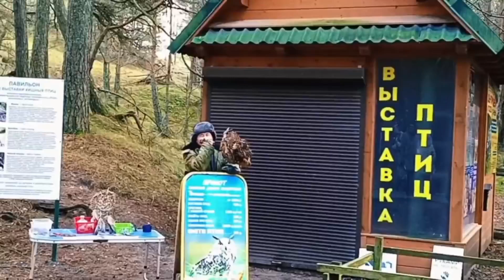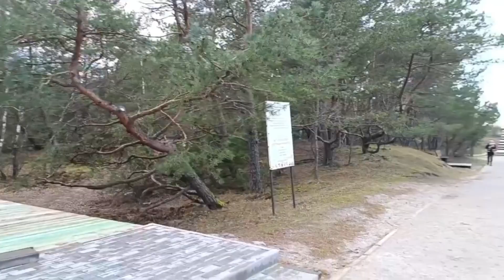Куршская коса. Калининградская область часть 3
Здесь много чего можно узнать нового про Калининградскую область, но лучше просто посмотреть и отдохнуть душой и телом.